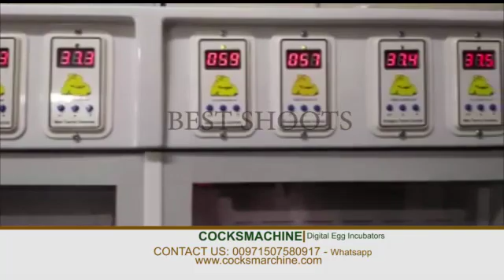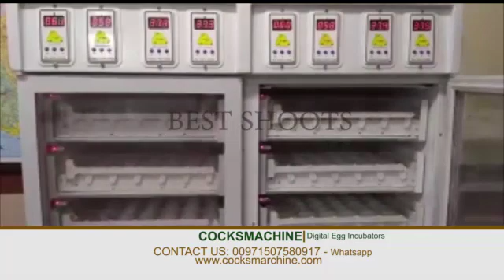Egg incubator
An affordable and efficient chicken incubator, it works with solar energy, batteries, and electricity. It is perfect for small farmers in Africa."

"حاضنة بيض دجاج ميسورة وفعالة! تعمل بالطاقة الشمسية والبطارية والكهرباء. مثالية للمزارعين الصغار في أفريقيا."

Incubateur de poulets abordable et efficace ! Fonctionne à l'énergie solaire, à la batterie et à l'électricité. Parfait pour les petits agriculteurs en Afrique."